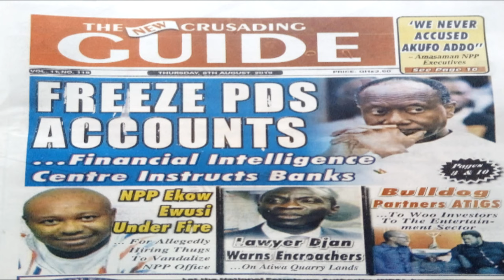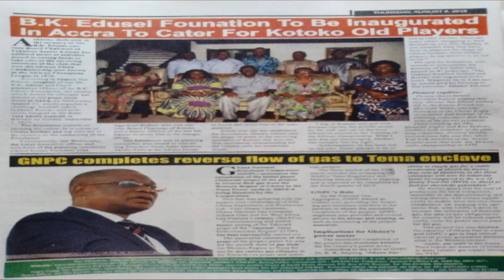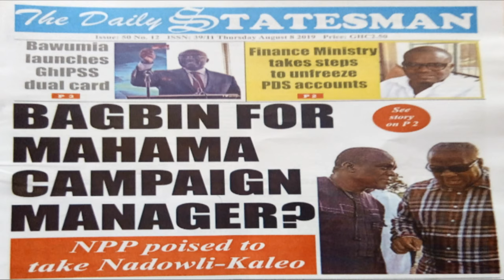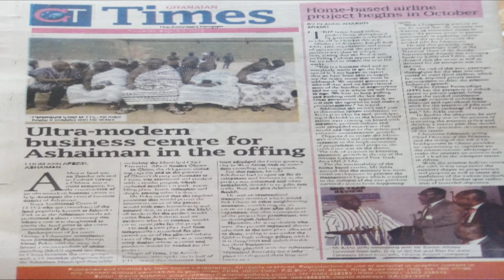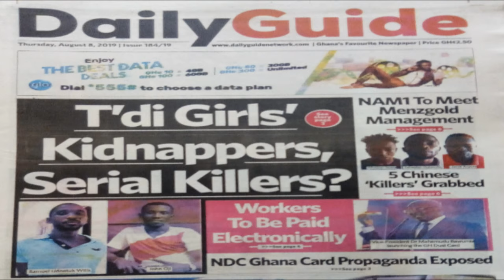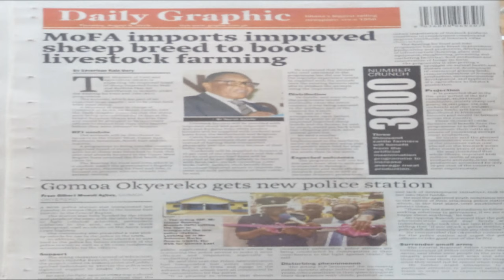FREE SHS IS BEST EVER POLICY - PADMORE BAFFOUR AGYAPONG